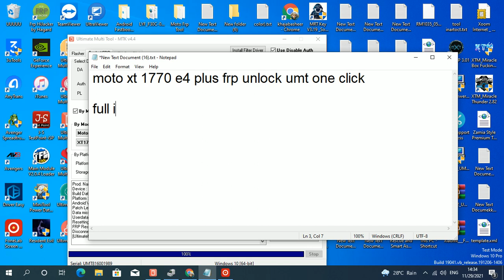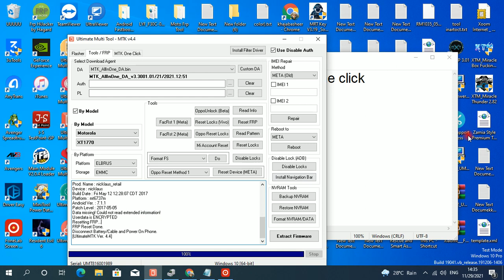moto xt 1770 e4 plus frp unlock umt one click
how to unlock FRP on moto xt 1770 e4 plus with umt one